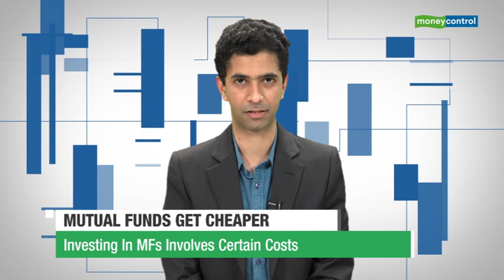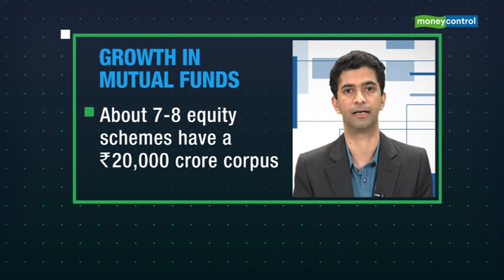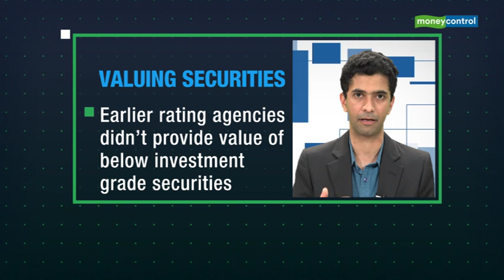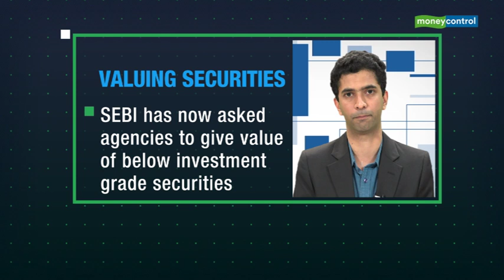Managing Money With Moneycontrol | Invest in mutual funds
Kayezad Adajania joins in to share why it is the best time to invest in Mutual Funds.